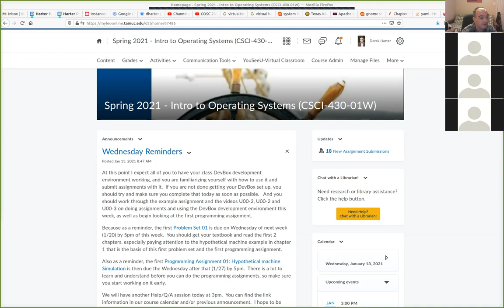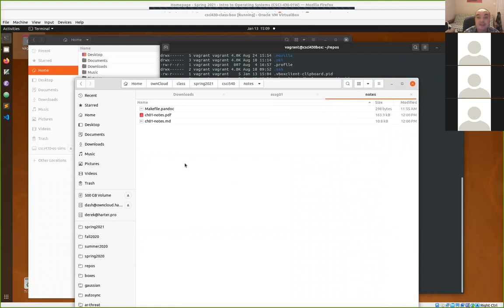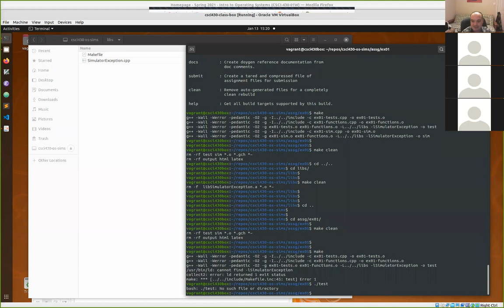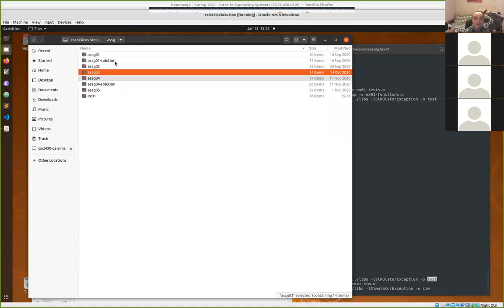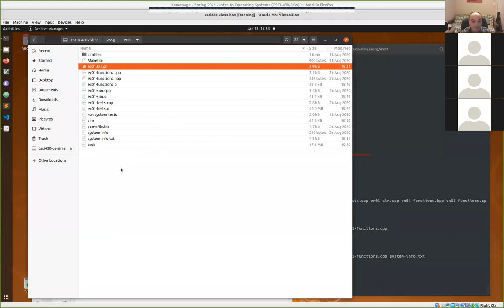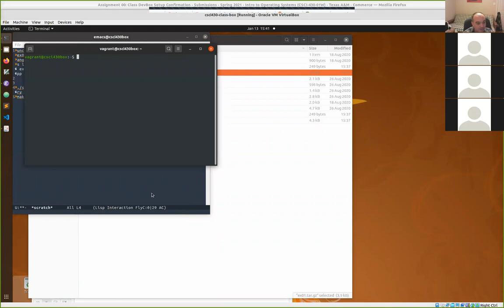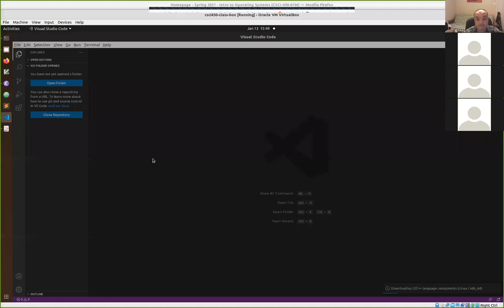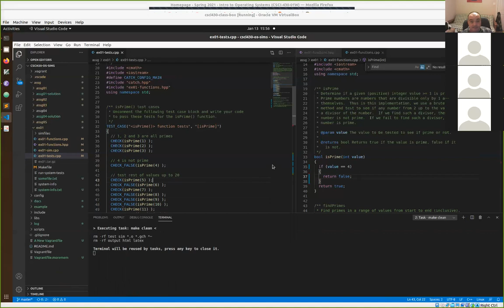CSci 430 Introduction to Operating Systems: Help / Q&A Session 02 01/13/2021